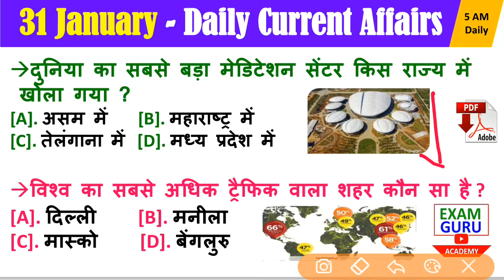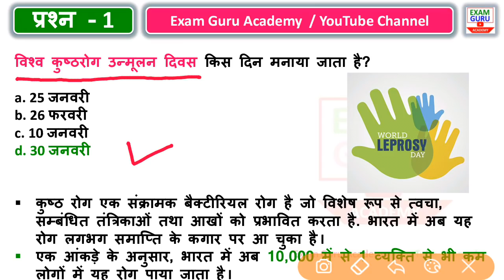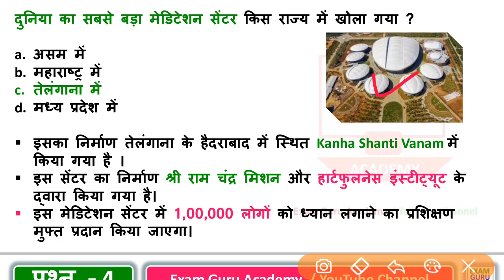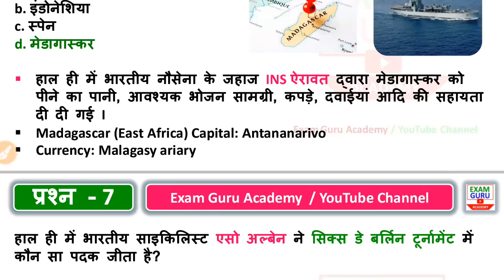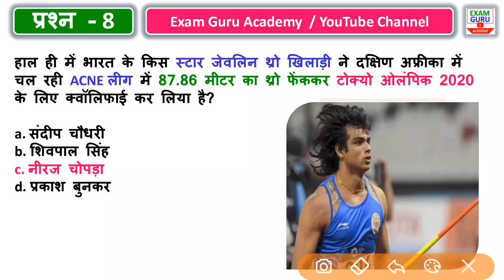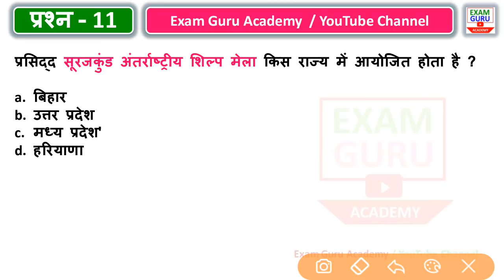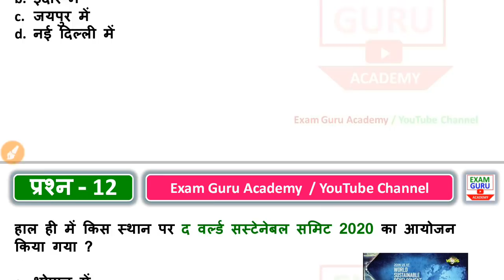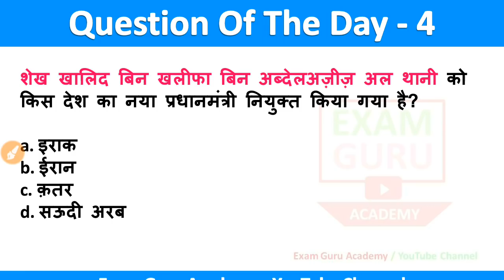31 January 2020 Current Affairs | Daily Current Affairs in Hindi | SSC, BANK ,RAILWAY ,PCS , BEO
Click on above link to Download It
xx
Top 1500 Current Affairs 2019 (वार्षिकांक 2019-20)

CURRENT AFFAIRS  FOR IAS , CURRENT AFFAIRS FOR SSC ,